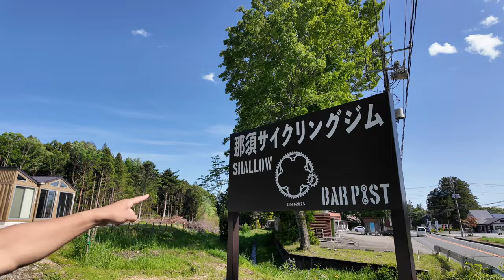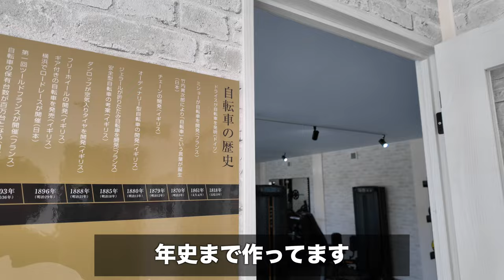[競輪]那須高原に自転車養成所が！？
栃木県といえば、ロードレレースのジャパンカップが毎年開催される自転車の街。那須高原に新たにできた自転車に特化したトレーニングジム、シャローさんに潜入してきました！
【那須サイクリングジムSHALLOW】